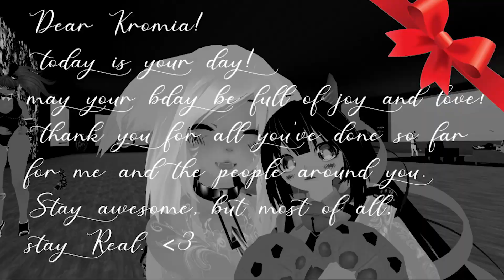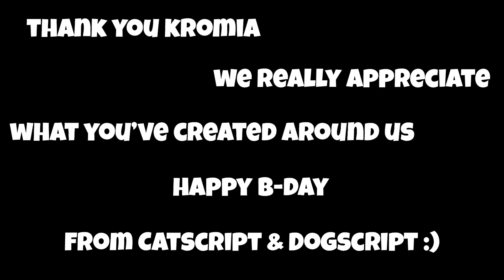HAPPY-B-DAY KROMIA!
Happy birthday Kromia!
Edited by Catscript and Dogscript
Big Thanks to Frey and Tenno for organising this and thanks to everyone who helped with the recordings and wished Kromia a happy birthday!